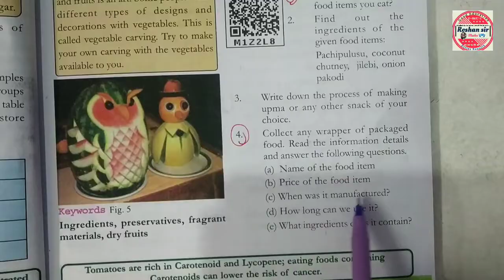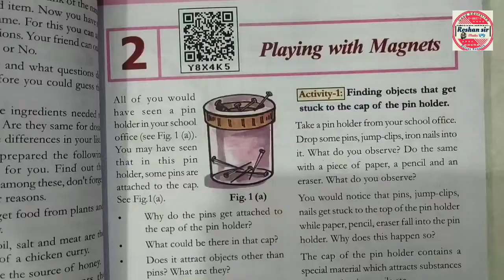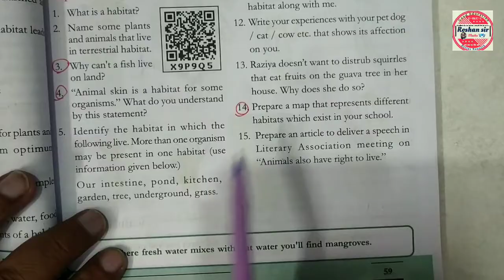6th Class Science SA-1 Expecting Questions | Full Reader jaldi se tick lagalo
6th Class Science SA-1 Expecting Questions | Full Reader jaldi se tick lagalo